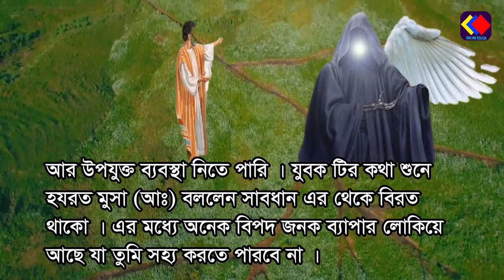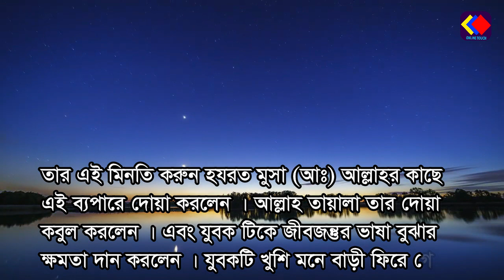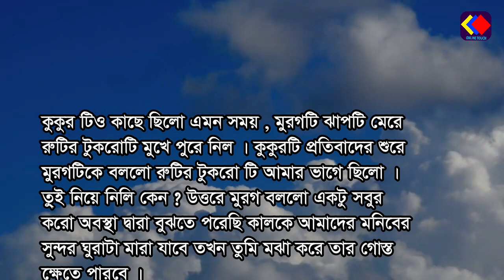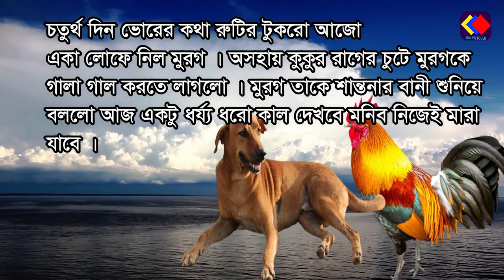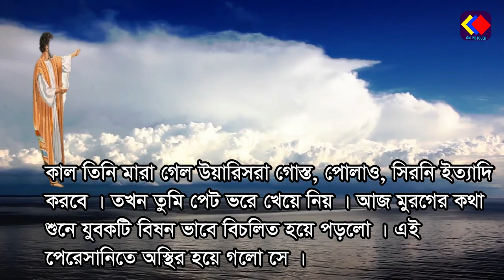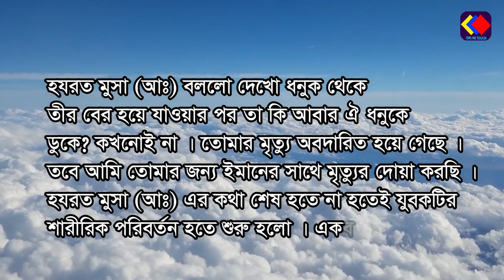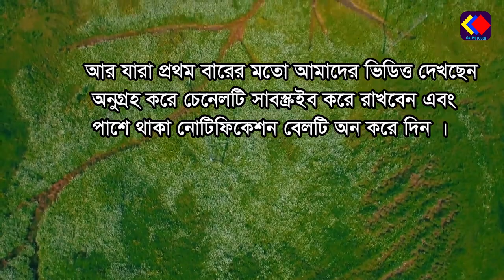জীবজন্তুর ভাষা বুঝতে পারা এক যুবক এবং হযরত মুসা (আঃ) এর এক চমৎকার শিক্ষনীয় ঘটনা ।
আজকে আমি আপনাদের সাথে শেয়ার করেছি হযরত মুসা (আঃ) ও এবং জীবজন্তুর ভাষা বুঝতে পারা এক যুবকের একটি চমৎকার শিক্ষনীয় ঘটনা । আশা করি ঘটনাটি আপনাদের ভালো লাগবে এবং ঘটনাটি আপনাকে অনেক কিছু শিক্ষা দিবে । ভিডিত্ত টি প্রত্যাকের দেখা উচিত । অসাধারন একটি সত্য ঘটনা । ইসলামিক একটি শিক্ষনীয় ঘটনা । ভিডিত্ত টি ভালো লাগলে বেশী বেশী শেয়ার করুন । আমাদের চেনেলে প্রতিদিন নতুন নতুন শিক্ষা মূলক ভিডিত্ত আপলোড করা হয় । আমাদের চেনেলটি একটি শিক্ষা মূলক চেনেল। আমাদের ভিডিত্ততে কোন ভুল ত্রুটি হলে ক্ষমা সুন্দর দৃষ্টিতে দেখবেন । ধন্যবাদ ।

মুসা(আঃ)

আমাদের আরো কিছু গুরত্বপূর্ণ ভিডিত্ত দেখতে নিচের লিংক এ ক্লিক করুন ।

আল্লাহর অলির ঘটনা সূরা ইখলাস তিন বার পড়ে ফু দিলো আর সঙ্গে সঙ্গে অলৌকিক এক ঘটনা ঘটলো ।

শিশু মুসা (আঃ) কে নদীতে বাসিয়ে দিলো কেন তার মা ? তার পর শিশু মুসা নদী থেকে কিভাবে উদ্দার পেল দেখুন ।

স্ত্রী হাতে চুড়ি না পড়লে স্বামীর কি অমঙ্গল হয়? মেয়েদের পায়ে নূপুর পড়া ইসলামে জায়েজ আছে কি?